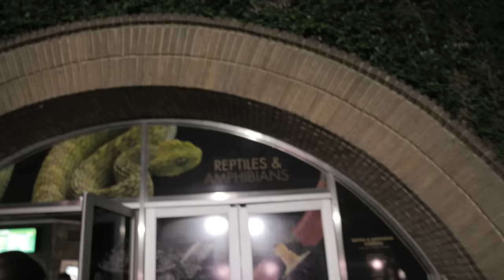Quintuplets' Unforgettable NICU Reunion at Houston Zoo: 8 Years of Love & Miracles! 🐾 💞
Quintuplets' Unforgettable NICU Reunion at Houston Zoo!  We even got to see Ava, Hazel and Olivia's NICU Level 3 Nurse!  What a great night all around!
Parker Kate)!